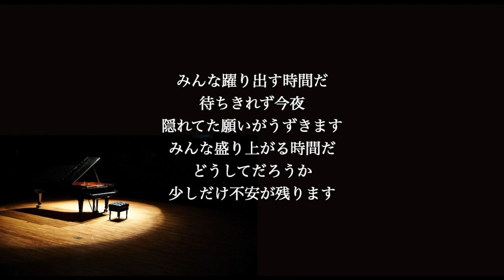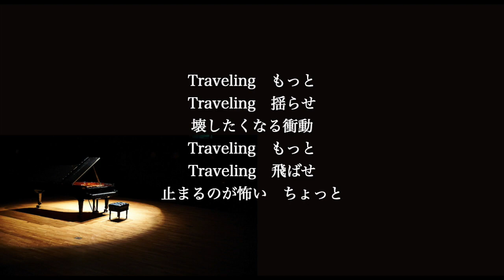【ピアノ伴奏カラオケ】traveling / 宇多田ヒカル【原曲キー】